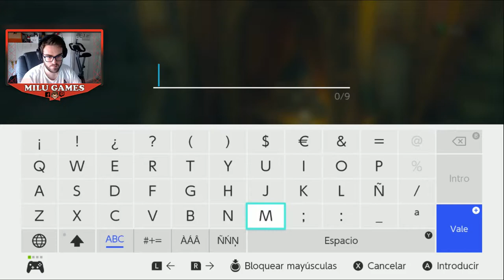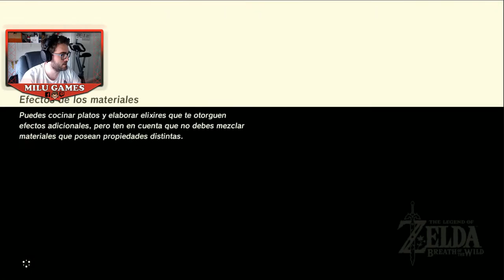🤙🏻❤️DÍA DE EXPLORACIÓN Y VISITAR AL HADA GIGANTE- The Legend of Zelda Breath of de Wild